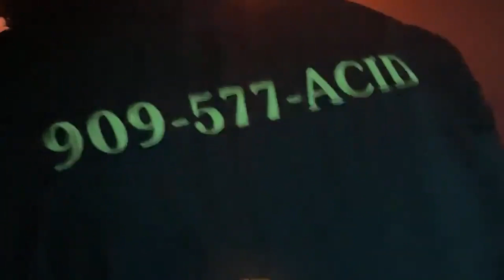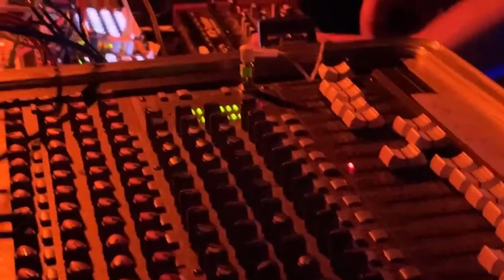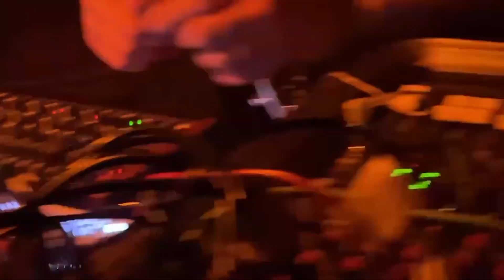Herr Shield @ Velocity 2022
Herr Shield
Velocity 2022
Seattle, USA